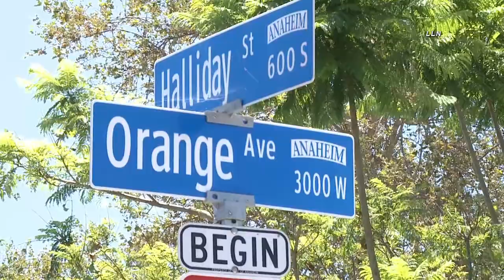Anaheim City Vehicle Vs Bicycle 7 5 20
A community services staff member driving a city truck struck a person riding a bicycle as they were crossing the street.  The city worker was driving north on Halliday St turning east onto Orange Ave when the man on the bike, surprised the driver as she accelerated and a collision occurred.  The rider was transported to UCI in unknown condition.